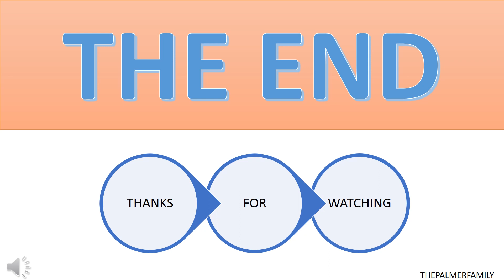Dr. Pepper && Mentos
Show some love to all of our pages. We appreciate y'all so much for believing in us and giving us this opportunity to make these YouTube videos. Please continue to show love to our page, the content will get better as we go. Thanks and we love you guys!